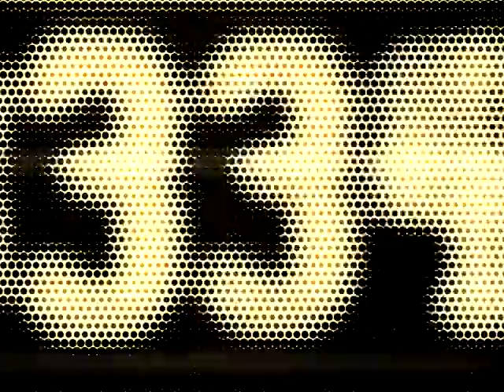Sinexoid - Dead Pixels